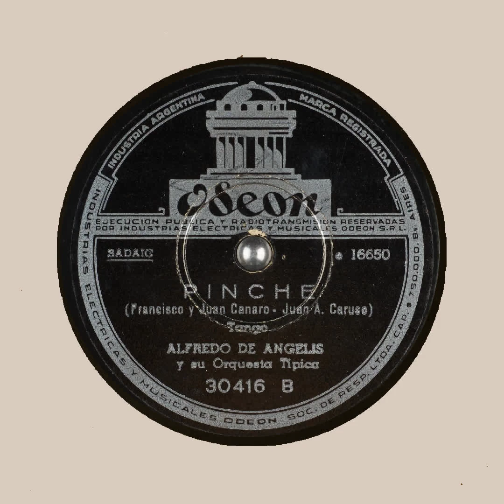Pinche Alfredo De Angelis y su Orquesta Tipica ODEON